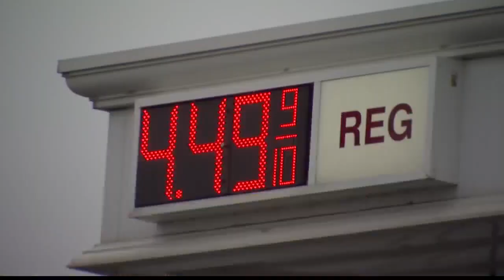Schenectady County passes resolution to cap gas tax